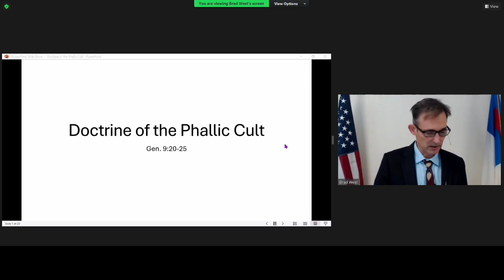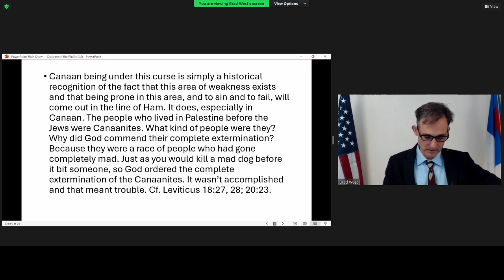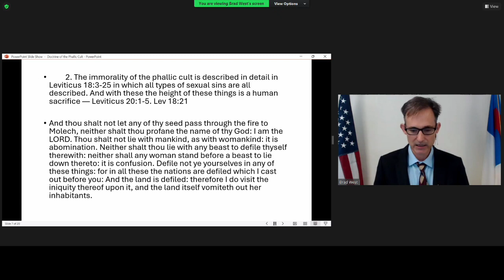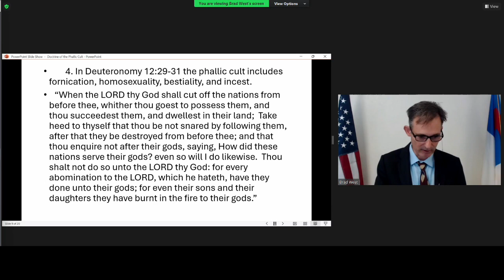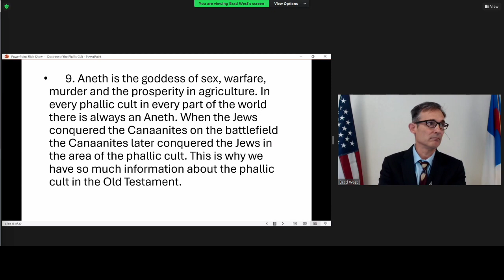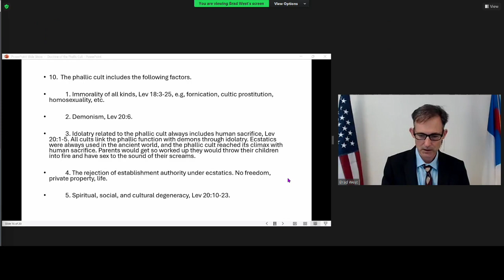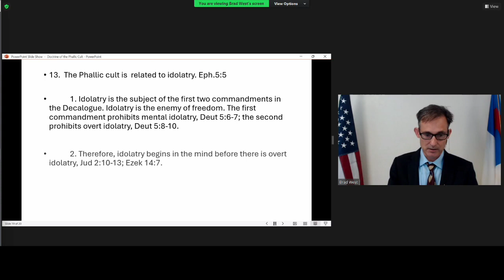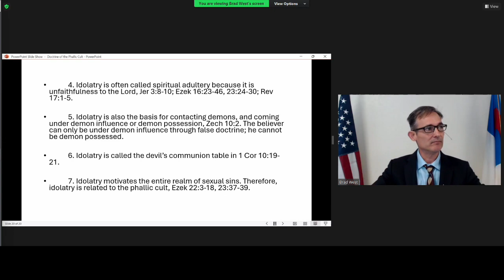Ephesians 5:5, Doctrine of the Phallic Cult, Pastor Brad West, April 28 2024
Grace Bible Ministry, Arkadelphia, AR April 28 2024